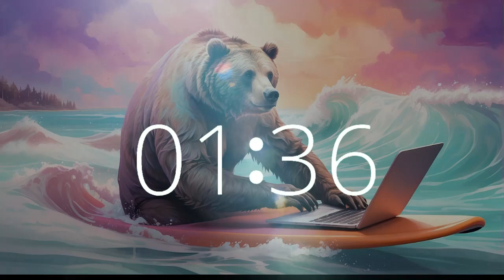Surfer Serenade in Solitude: 8 Minute Timer with Unique Lofi Bliss in California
Indulge in Serenade in Solitude, an 8-minute Lofi Bliss experience on Techtonic Grooves with Grizz surfing in Malibu. Let the tranquil melodies transport you to a realm of calmness and inspiration, perfect for moments of solitude and focus.